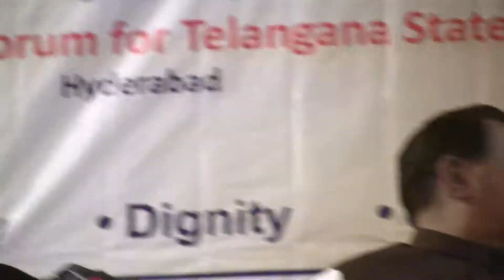NFTS conducted National convention on social justice & New states 4